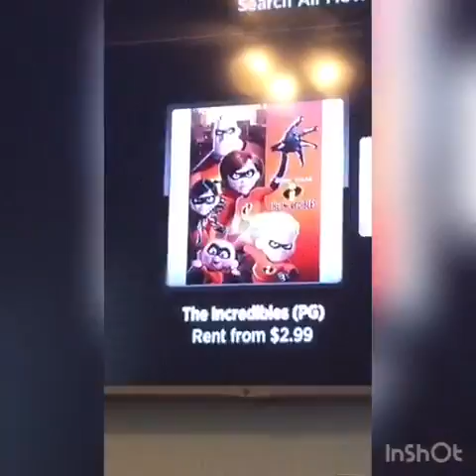Vlog 1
Vloging my day vlog 1